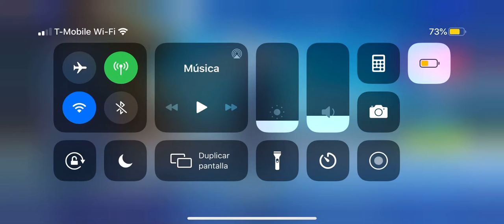More season 3 gameplay